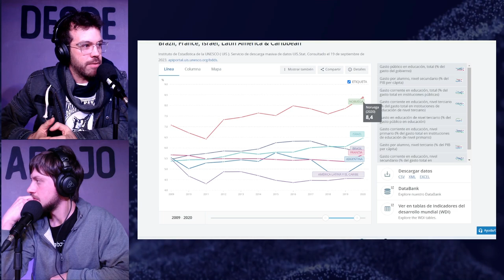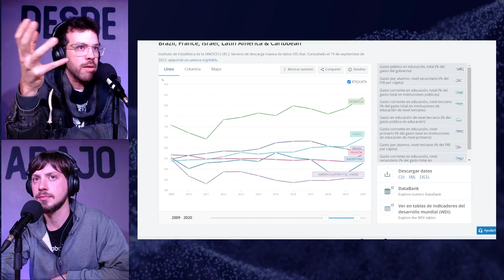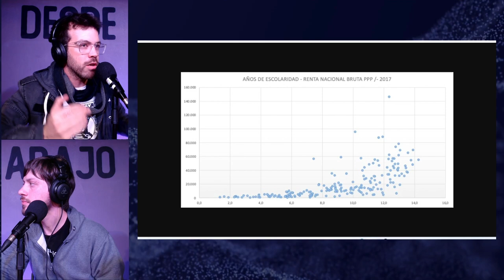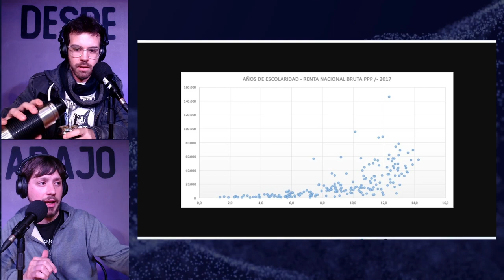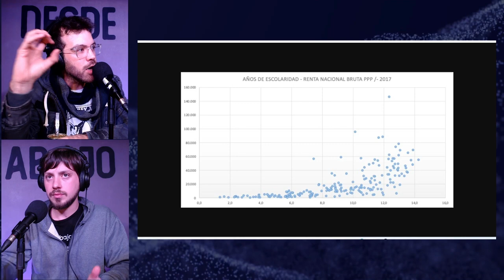CRISIS UNIVERSITARIA: ¿Por qué conviene invertir en EDUCACIÓN? - Análisis con FACTOS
Analizamos la situación de la educación universitaria que se encuentra en crisis por falta de presupuesto (no importa cuando leas esto)

Fede Waltos trajo gráficos que evidencian de qué manera el nivel de estudios influye en el nivel de ingresos de las personas y compara el nivel de inversion en educación en distintos países.

El gobierno dice que no hay plata, pero mientras financia a la SIDE y a twitteros libertarios, ¿no hay plata o hay otras prioridades?

La UBA encabeza el reclamo y las universidades nacionales se pliegan al paro por el reclamo de fondos.

Sin acuerdo paritario el salario de los docentes se encuentra bajo la línea de la pobreza.

¿Se puede ser potencia con estos niveles de inversión en educación?